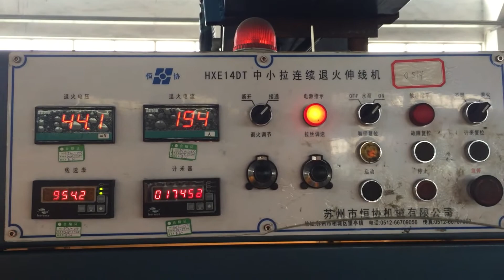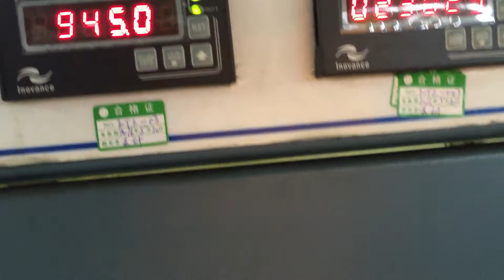HXE-14DT Fine wire drawing machine with annealer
HXE-14DT Fine copper wire drawing machine with annealer
Input 0..8mm-1.6mm, Output 0.25mm-0.6mm or 0.25mm-0.8mm
Speed 1200m/min

Bryant Wu
Skype chukuangjieyu44
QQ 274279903